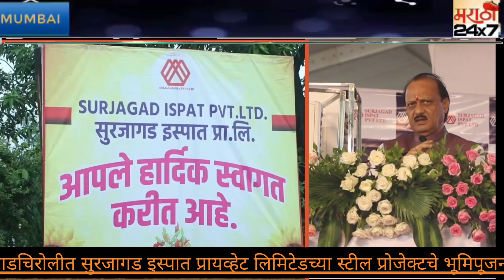गडचिरोलीत सुरजागड इस्पात प्रायव्हेट लिमिटेडच्या स्टील प्रोजेक्टचे भूमिपूजन